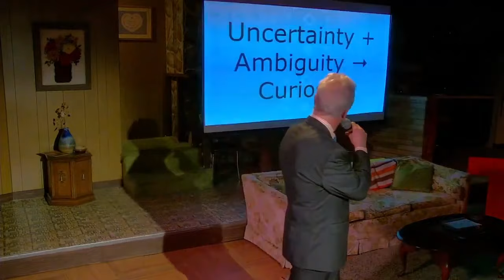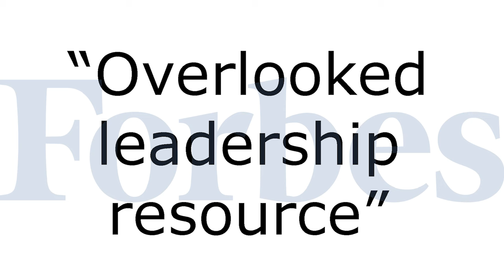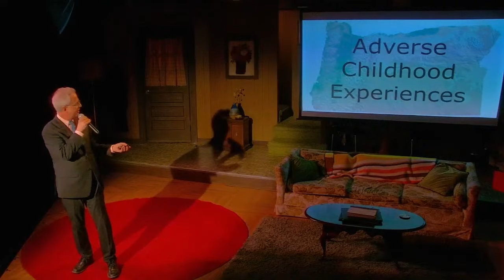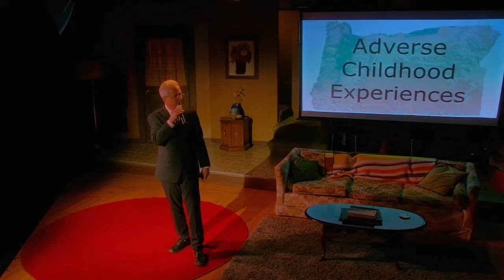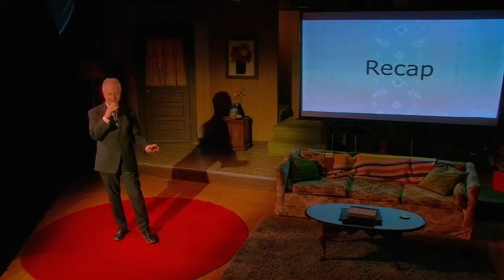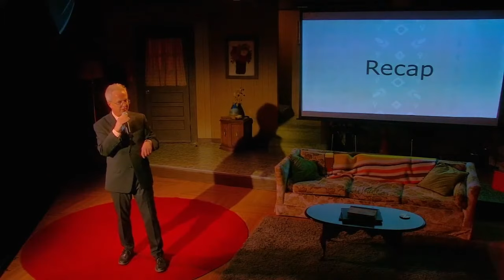Curiosity Killed the Cat | Peter Tromba | TEDxYouth@FranklinSchoolOfInnovation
A surprising deep dive into the proverb curiosity killed the cat.    Peter Tromba is currently the high school principal at FSI. He has over 20 years of experience as a secondary school principal and district administrator. He also served for 5 years as the Interagency Policy Research Director for the State of Oregon, where he oversaw program initiation and evaluation for Early Learning, K-12, Post-Secondary, and Youth Re-Engagement. Before becoming an administrator, Peter taught reading classes to all ages and high school science and computer programming. He holds a bachelor’s degree in Zoology from the University of Maryland and a master’s degree in education leadership from the University of Oregon. This talk was given at a TEDx event using the TED conference format but independently organized by a local community.